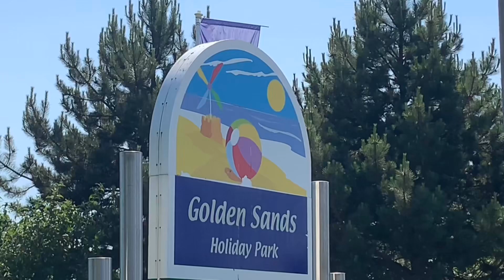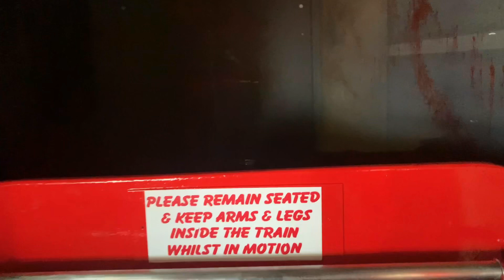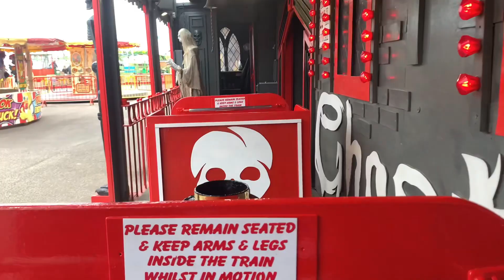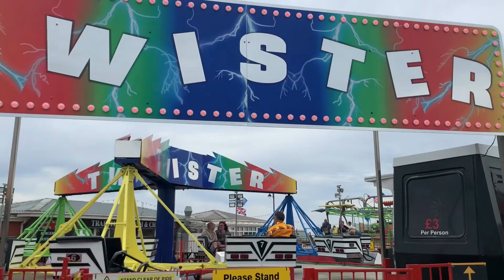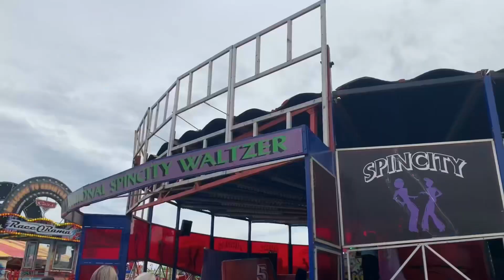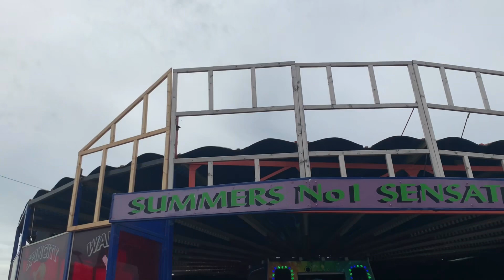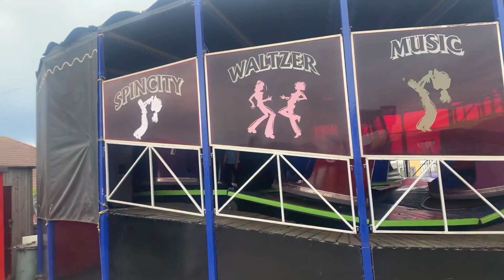Mablethorpe Funfair Vlog June 2023